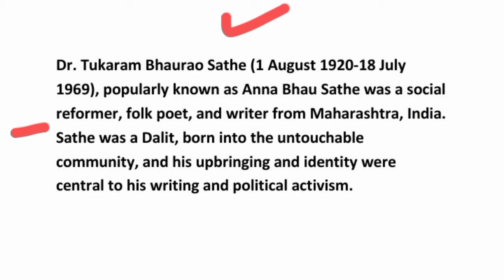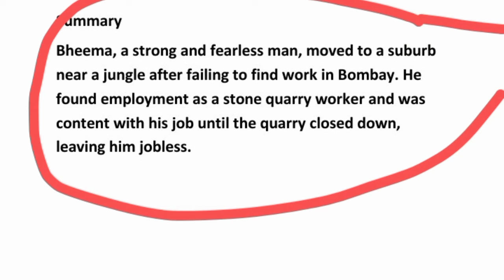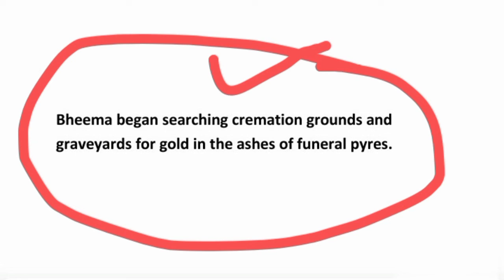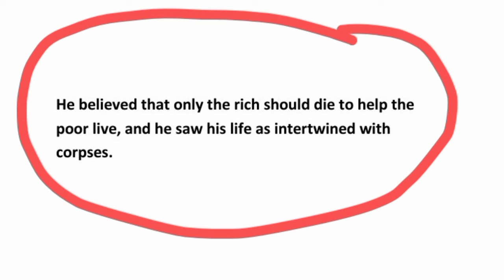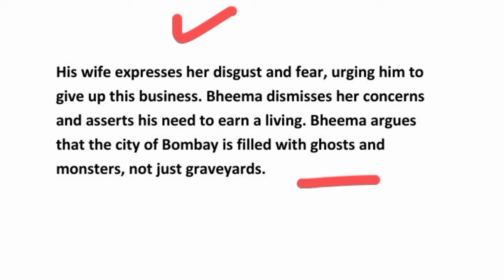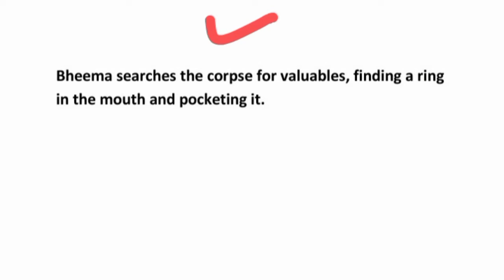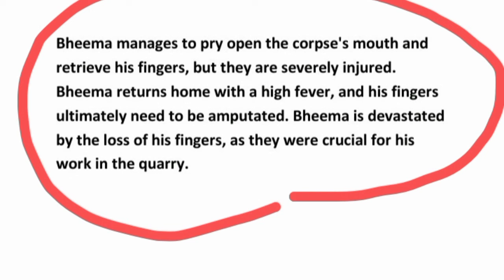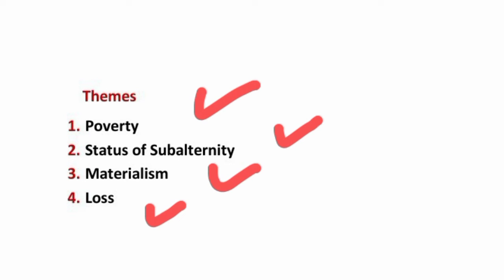Gold from the Grave by Annabhau Sathe summary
annabhau sathe jayanti speech
Annabhau sathe biography